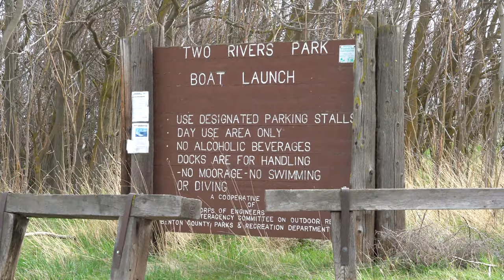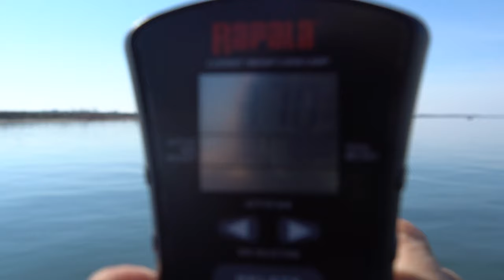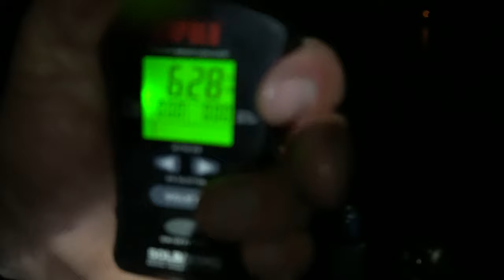Walleye Fishing Where!?! The Mysterious Columbia River 21'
Walleye Fishing Near Kennewick, WA at night on a 3 Day Trip